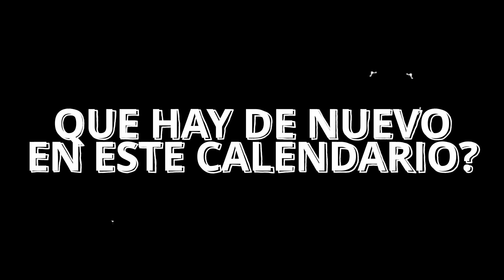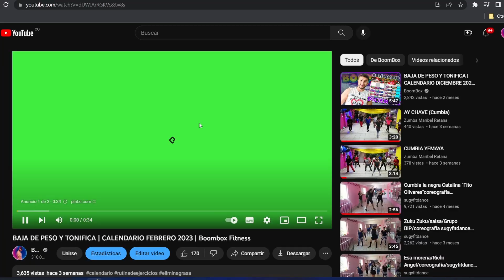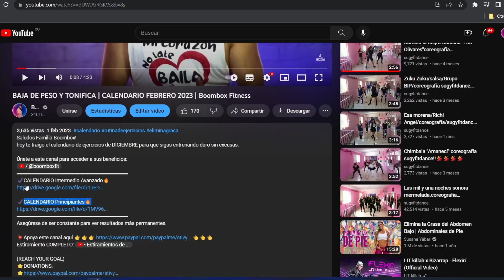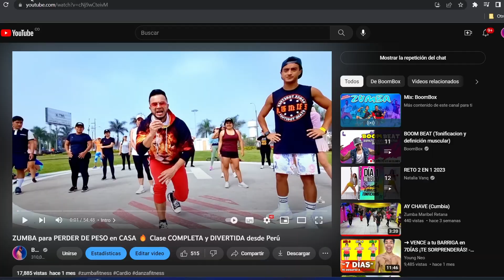CALENDARIO MAYO 2023 + Obsequio | Boombox Fitness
Saludos Familia Boombox!
hoy te traigo el calendario de ejercicios de MAYO para que sigas entrenando duro sin excusas.

✔️CALENDARIO Intermedio Avanzado🔥
Asegúrese de ser constante para ver resultados más permanentes.